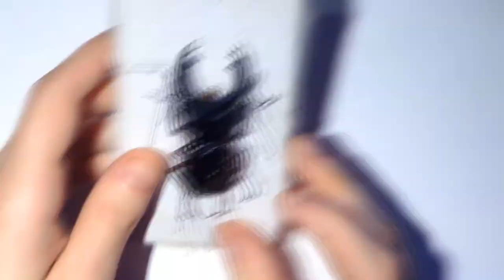Odontolabis imperialis komorii - Präparation / Mounting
! NOTE ON 2:40 !

DIFFERENCES BETWEEN O.i.imperialis and O.i.komorii:

O.i.komorii has small teeth reaching right to the base of the mandibles whereas in O.i.imperialis those teeth don't reach to the base! O.i.imperialis is completely black, O.i.komorii has a soft brownish shine on the elytrae!

Bothe are definitely seperate subspecies!

Origin: Mount Mantalingajan, Palawan, Philippines

!Bugscribe!